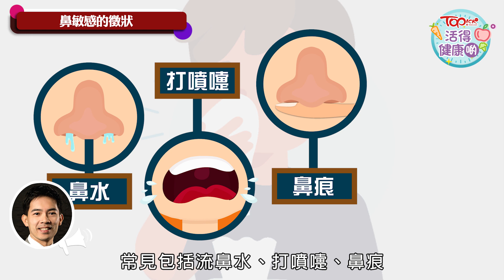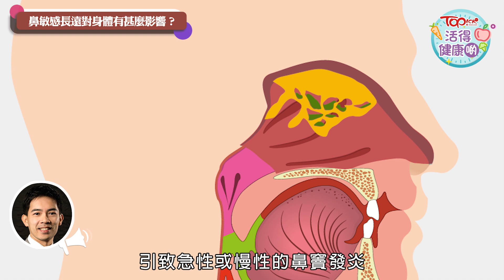【活得健康啲】認清致敏原預防鼻敏感 醫生：鼻敏感嚴重或令鼻阻塞引致睡眠窒息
辦公室、家居及戶外都暗藏鼻敏感致敏原，加上轉天氣，鼻敏感一發不可收拾。TOPick訪問耳鼻喉科專科醫生鄧志豪分享鼻敏感的成因，教大家認清致敏原及預防鼻敏感。